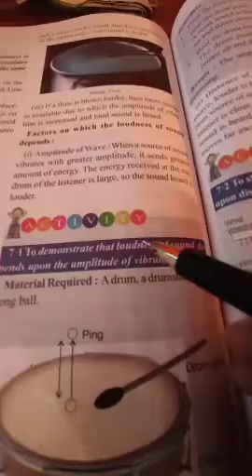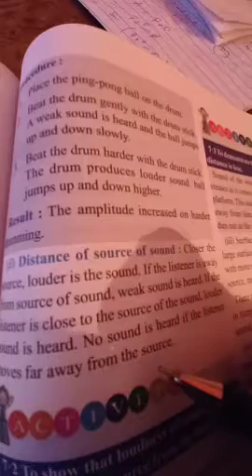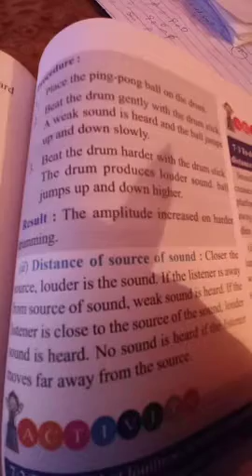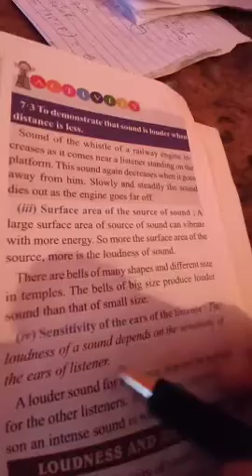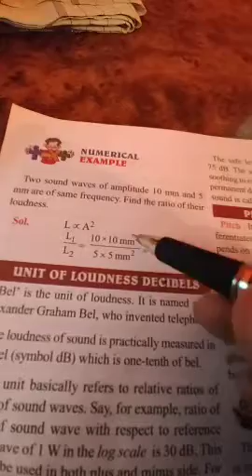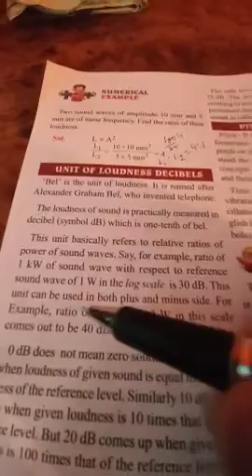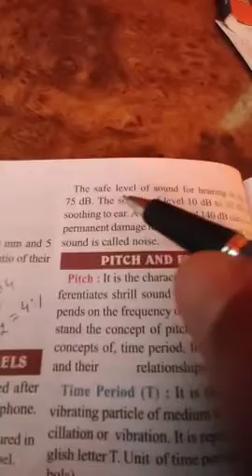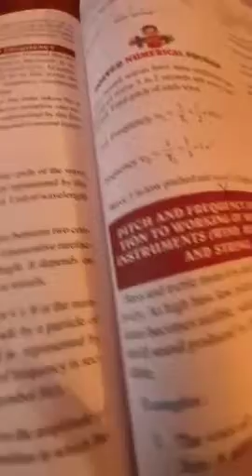Class- 8, Subject-Physics, Ch -7(sound), Video-24, Part -3, By Mr Ranjeet Singh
Class - 8th, subject - physics, ch -7,(sound),Video -24, Part -3, By: Mr Ranjeet singh